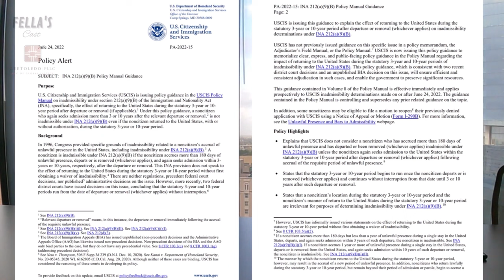É possível legalizar um Visto americano Vencido?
Existem vários tipos de visto americanos:

⭐ VISTO EB-3: Visto para trabalhadores profissionais qualificados.
⭐ VISTO EB-5: Visto para investidores
⭐ VISTO L-1: Visto para empresários atuarem nos Estados Unidos
⭐ VISTO P: Vistos para atletas e vistos para artistas